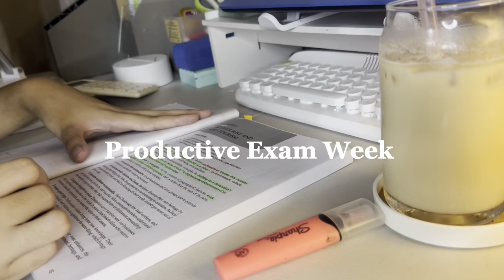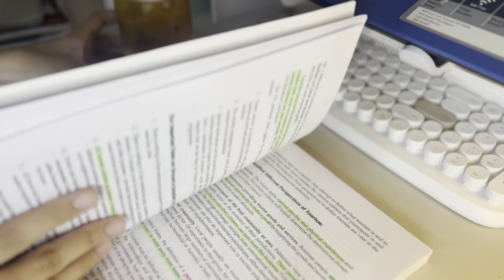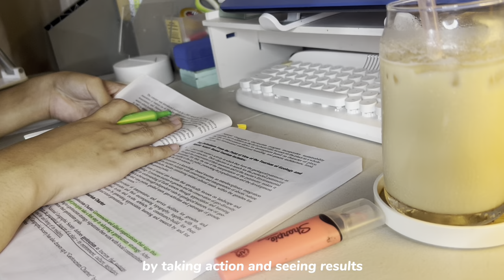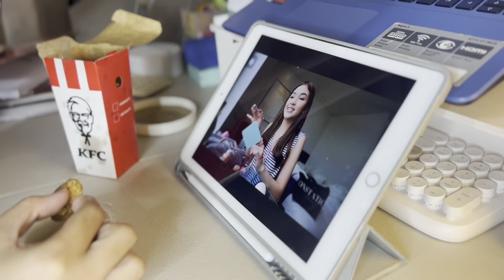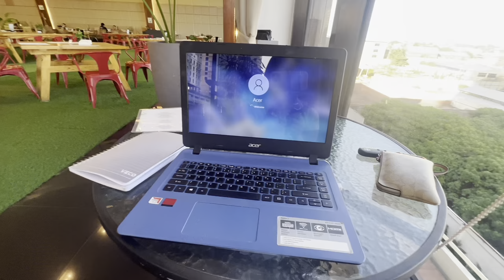STUDY VLOG: Exam week ; making coffee ; tired college student 😵‍💫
Music by Kim Chi Sun, QQQ - don't say you love me